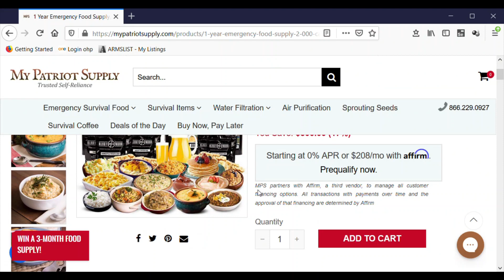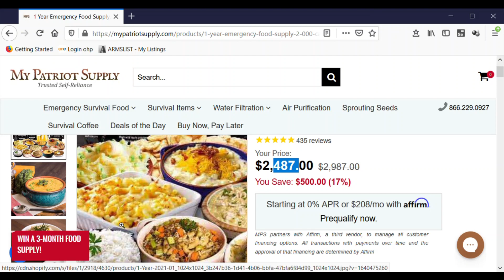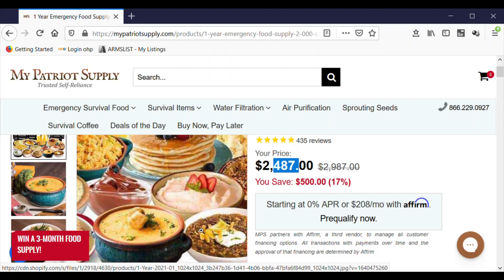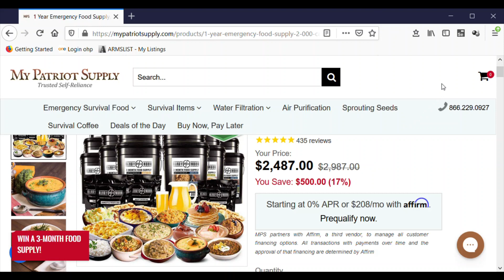freeze dried foods, what they dont tell you and my thoughts on doing LT storage on a budget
my argument for DIY mylar food storage and canning over buying freeze dried foods